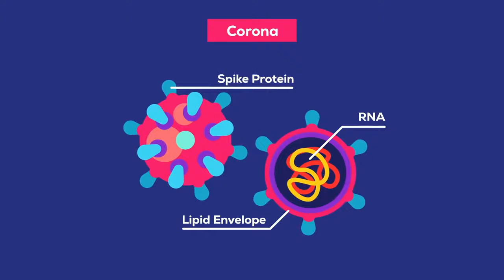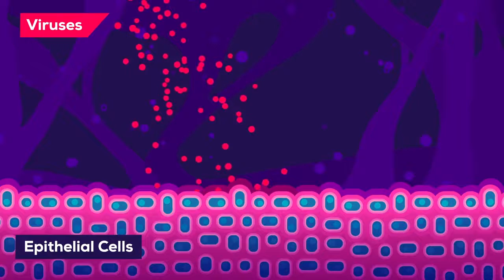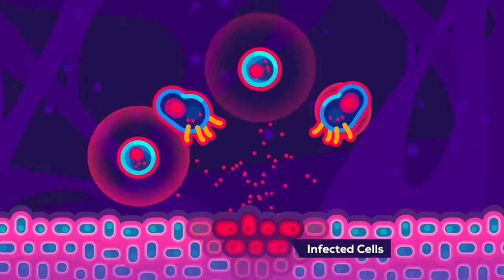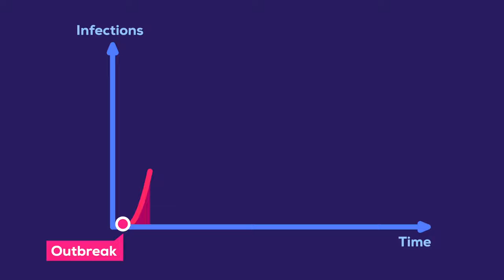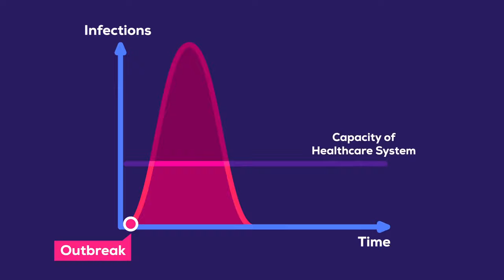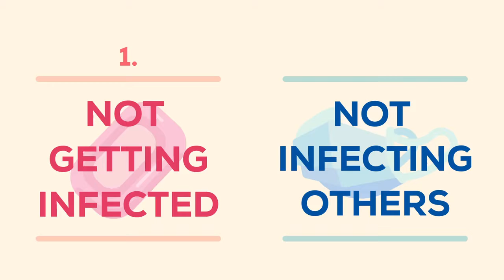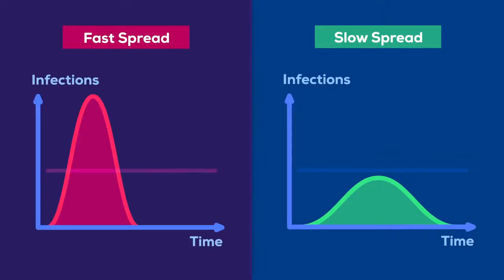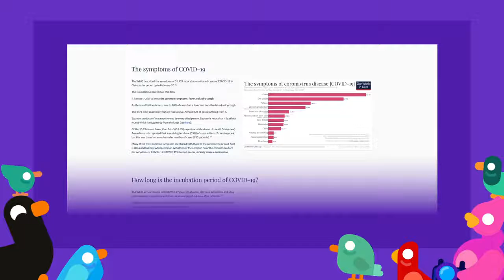The Coronavirus Explained & What You Should Do | technical gurujii Daksh Chopra